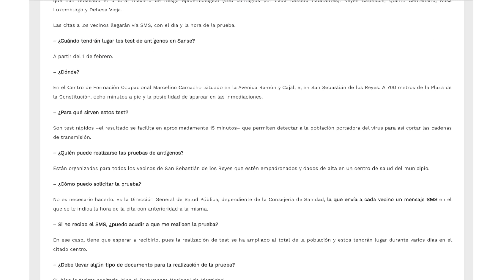La Comunidad de Madrid prorroga el ‘confinamiento’ de Sanse hasta el 8 de febrero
Las cuatro Zonas Básicas de Salud (ZBS) de San Sebastián de los Reyes amplían las restricciones de movilidad hasta el próximo 8 de febrero.

Así lo ha anunciado Elena Andradas, directora general de Salud Pública, en la rueda de prensa ofrecida esta misma mañana junto al viceconsejero de Salud Pública y Plan COVID-19, Antonio Zapatero, para informar sobre la situación epidemiológica y asistencial en la Comunidad de Madrid.

Andradas ha explicado que debido a la situación epidemiológica, con una tendencia de transmisión que continúa en aumento, las restricciones en diversas poblaciones, incluido San Sebastián de los Reyes completo, se prorrogan durante siete días -hasta las 00:00 horas del lunes 8 de febrero- como medida de contención del contagio.

Estas cuatro zonas comprenden la totalidad del municipio. Por tanto, no se podrá entrar ni salir de San Sebastián de los Reyes hasta la fecha indicada, salvo por causa justificada.

Tes de antígenos

Por otro lado, el próximo lunes 1 de febrero comienza en Sanse la realización de test de antígenos dirigidos a toda la población.

El Ayuntamiento ha determinado que se realicen en el Centro de Formación Ocupacional Marcelino Camacho (Av. Ramón y Cajal, 5), que cuenta con circuitos de ventilación y amplias salas para mayor comodidad y seguridad tanto de los sanitarios como de los asistentes, además de encontrarse muy cerca del centro de la ciudad y tener posibilidades de aparcamiento. Y ha destinado todo los recursos a su alcance, materiales y humanos, para garantizar la seguridad sanitaria y un óptimo desarrollo de estas pruebas, que también cuentan con una dotación básica de la Comunidad de Madrid y la colaboración de personal de Cruz Roja Española.

La ciudadanía será citada mediante SMS por el Servicio Madrileño de Salud. Las dudas más frecuentes se pueden consultar y resolver en la web municipal.